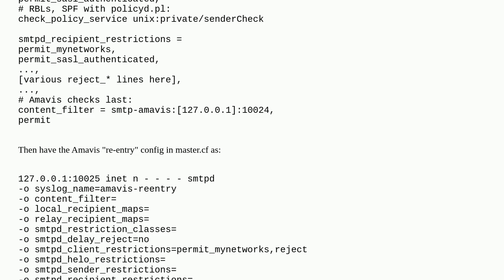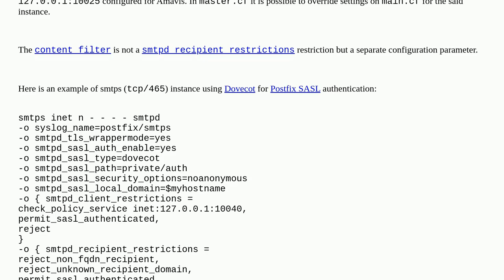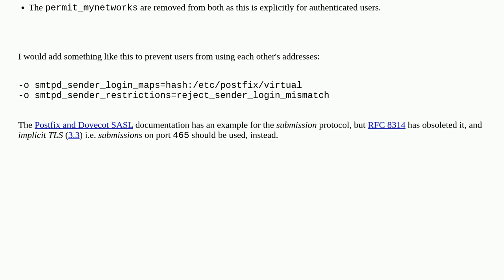Different spam filter method for sasl-auth clients?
A special thanks goes out to the awesome community

  postfix spam-filter